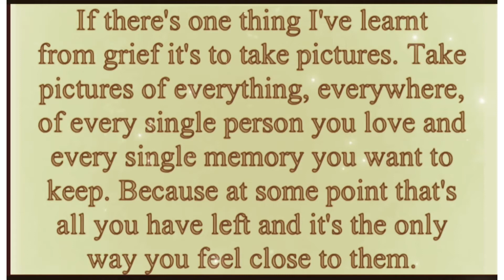A Matty’s drive with us production 13.09.21 Bridgwater - M5 south Taunton Deane. West Country Uk 556